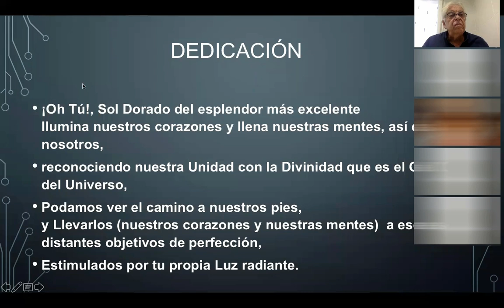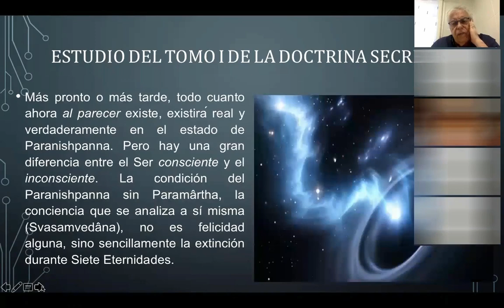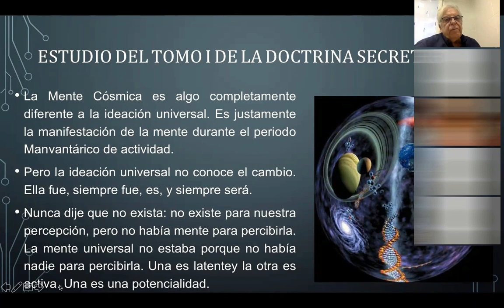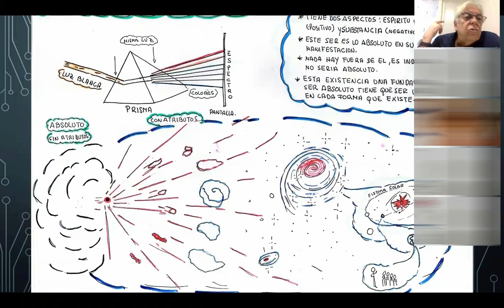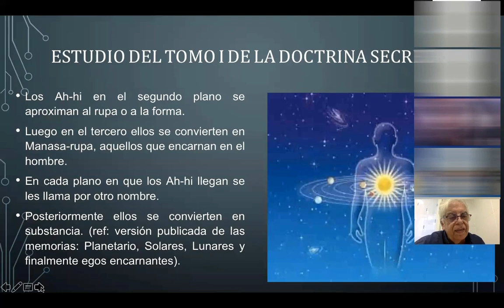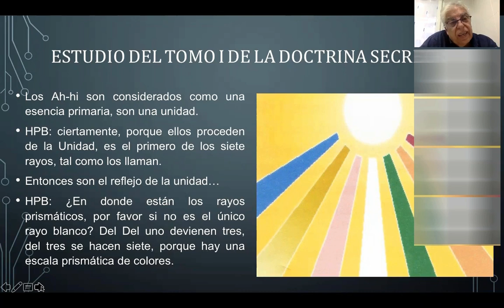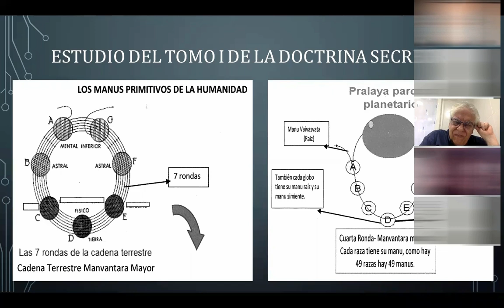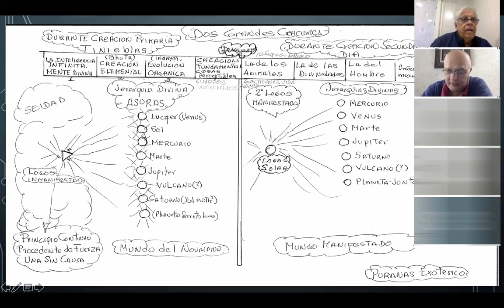2021_09_20_Cosmogenesis